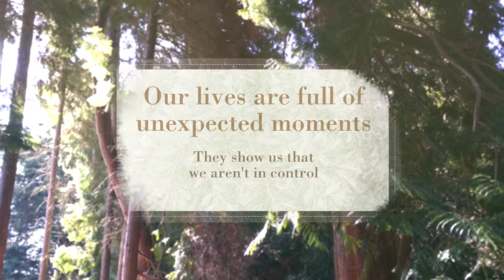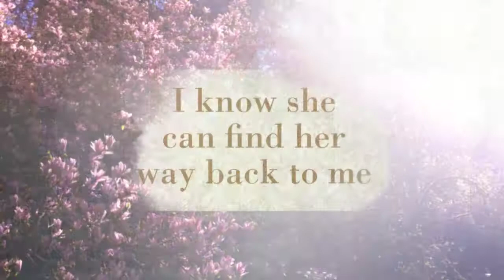Before the Cherry Trees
book trailer for Before the Cherry Trees